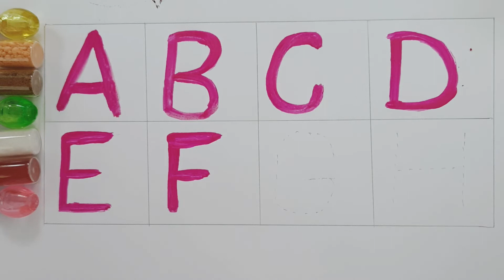A for apple🍎,b for ball, छोटे बच्चो की पढाई,# kidsclass# toddlers, 123,अआइ,कखग,abcsong#Ku Ku Class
apple song
abcd
abcd son9
a for Apple b for ball
abcd rhymes
a se anaar
abc song
Hindi varnamala
anar
abcd
phonics song
capital
a for Annle ennn

Tracing ABC Alphabets Letters Uppercase Capital A-Z A
to Z